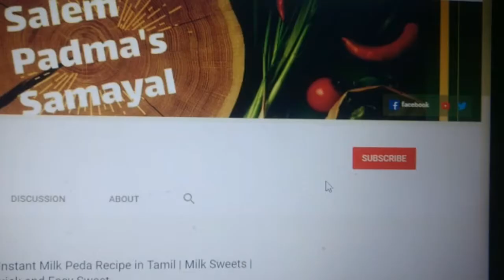டீ கடை வாழைக்காய் பஜ்ஜி சுவையின் ரகசியம் | Raw Banana Bajji Recipe Tamil | QuickEvening Snacks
How to make popular tea time snack of south India  raw banana bajji /vazhakkai bajji / plantain bajji . tea kadai Bhajji. Raw banana fritters is  one of the popular street foods available in most of the tea shops in South india.  Its served with coconut chutney. Its very simple and easy to make at home in 15 minutes and served as evening tea time snacks.

Salem Padma's Samayal